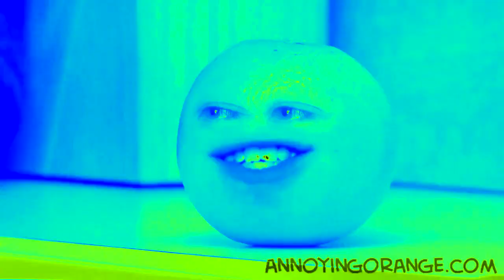Preview 2 Annoying Orange Effects 2 (My Second Preview)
Here is a compilation of Preview 2 Annoying Orange effects with my second preview. Warning!: The fifteenth, twentieth, thirty-fifth and thirty-sixth effects will get louder as scare!

Thumbnail Effect: G-Major 5 (2:44 - 2:51)

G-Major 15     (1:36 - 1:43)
Old TV         (2:10 - 2:17)
Sick           (3:12 - 3:19)
Loudness       (3:53 - 4:00)
Ear Bleed 2.0  (4:00 - 4:07)

A list of Sony Vegas Pro effects with links to tutorial video:

1 (0th). Neutral